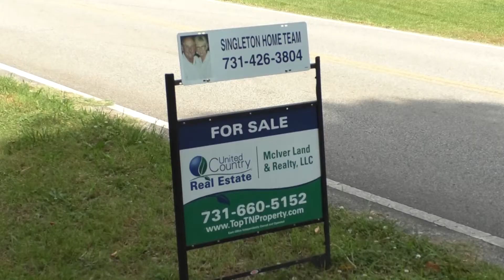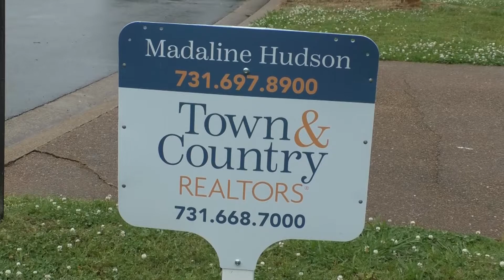Local housing market becomes more competitive as we near the end of the pandemic